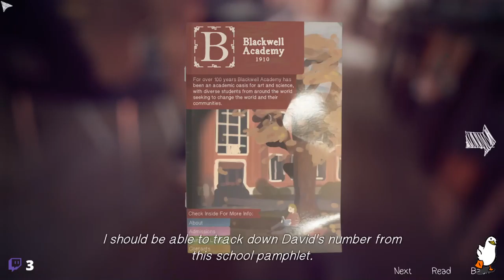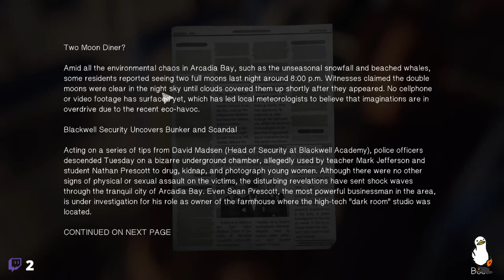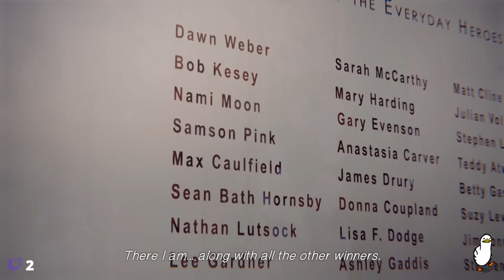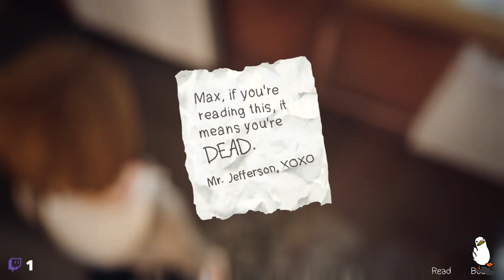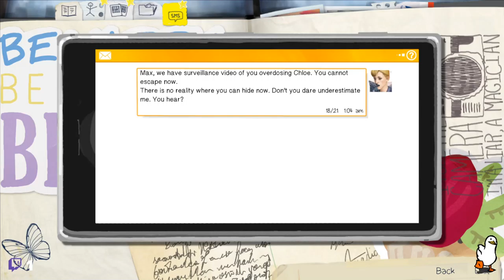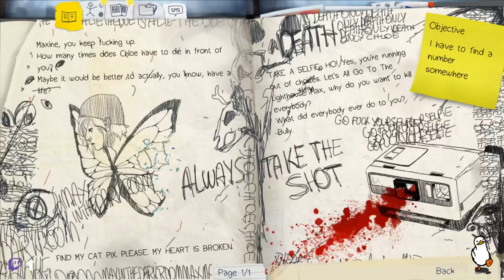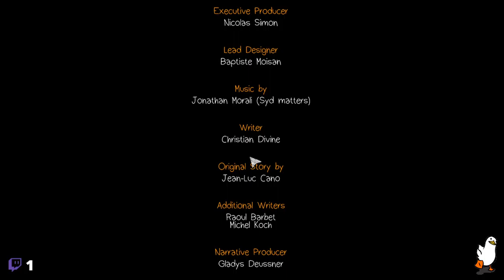The crazyiest Ending Life Is Strange part 5